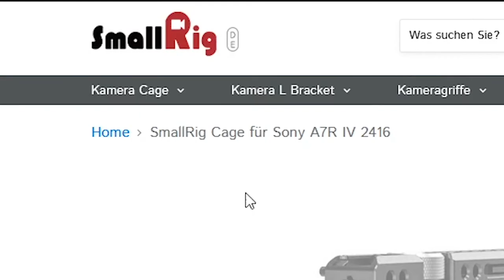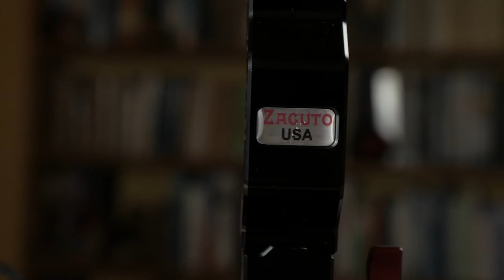Bester Cage für SONY A7R IV | Review: ZACUTO Cage Z-S4C [Deutsch]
Letztes Jahr haben wir uns die neue SONY Alpha 7R IV zugelegt.Um das Potenzial der Kamera im Filmmodus voll ausschöpfen zu können, haben wir uns auf die Suche nach einem passenden Cage gemacht.

Der ZACUTO Cage Z-S4C ist unserer Meinung nach die beste Wahl für die Sony Alpha 7R IV. Für einen Rig-Aufbau haben wir zusätzlich zum Cage sowohl den Extended Top Handle, als auch den Side Handle von ZACUTO ergänzt.

Sony 85 mm, F1.8 (Objektiv)*

Und auch überall sonst wo es Podcasts gibt!

Brotherhood: Ein Podcast zweier Brüder. Johann (28) und Friedrich (20), beide aus einer 7-köpfigen Familie, setzen sich gemeinsam vors Mikrofon und unterhalten sich über ihre Erlebnisse. Warum? Ganz einfach: Beide sehen sich immer seltener und kommen dadurch auch kaum noch ins Gespräch miteinander. Durch den Podcast treffen sich die Beiden einmal wöchentlich und sprechen über die verschiedensten Themen, somit beinhaltet der Podcast unterschiedliche Erlebnisse zweier unterschiedlich alten Brüder.

Der Podcast wird immer freitags ab 18:00 Uhr auf Spotify, iTunes, YouTube und Podigee.io zu hören sein.